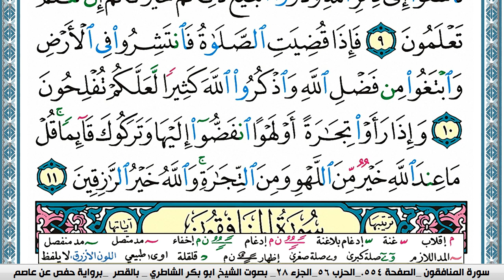سورة الجمعة مكتوبة Surah Al Jomoa ابو بكر الشاطري Abu Bakr Al-Shatri | القرآن الكريم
سورة البقرة
سورة ال عمران
سورة النساء
سورة المائدة
سورة الأنعام
سورة الأعراف
سورة الأنفال
سورة التوبة
سورة يونس
سورة هود
سورة يوسف
سورة الرعد
سورة ابراهيم
سورة الحجر
سورة النحل
سورة الإسراء
سورة الكهف
سورة مريم
سورة طه
سورة الأنبياء
سورة الحج
سورة المؤمنون
سورة النّور
سورة الفرقان
سورة الشعراء
سورة النّمل
سورة القصص
سورة العنكبوت
سورة الرّوم
سورة لقمان
سورة السجدة
سورة الأحزاب
سورة سبأ
سورة فاطر
سورة يس
سورة الصافات
سورة ص
سورة الزمر
سورة غافر
سورة فصّلت
سورة الشورى
سورة الزخرف
سورة الدّخان
سورة الجاثية
سورة الأحقاف
سورة محمد
سورة الفتح
سورة الحجرات
سورة ق
سورة الذاريات
سورة الطور
سورة النجم
سورة القمر
سورة الرحمن
سورة الواقعة
سورة الحديد
سورة المجادلة
سورة الحشر
سورة الممتحنة
سورة الصف
سورة الجمعة
سورة المنافقون
سورة التغابن
سورة الطلاق
سورة التحريم
سورة الملك
سورة القلم
سورة الحاقة
سورة المعارج
سورة نوح
سورة الجن
سورة المزّمّل
سورة المدّثر
سورة القيامة
سورة الإنسان
سورة المرسلات
سورة النبأ
سورة النازعات
سورة عبس
سورة التكوير
سورة الإنفطار
سورة المطفّفين
سورة الإنشقاق
سورة البروج
سورة الطارق
سورة الأعلى
سورة الغاشية
سورة الفجر
سورة البلد
سورة الشمس
سورة الليل
سورة الضحى
سورة الشرح
سورة التين
سورة العلق
سورة القدر
سورة البينة
سورة الزلزلة
سورة العاديات
سورة القارعة
سورة التكاثر
سورة العصر
سورة الهمزة
سورة الفيل
سورة قريش
سورة الماعون
سورة الكوثر
سورة الكافرون
سورة النصر
سورة المسد
سورة الإخلاص
سورة الفلق
سورة النّاس
القران الكريم
المصحف كامل

KonoozAlhuda
konoozalhuda
konooz
Konooz Alhuda
كنوز الهدى,
كنوز الهدي,
كنوز,
الهدى,
الهدي,
قران كريم
قرآن كريم
قرءان كريم
قران
قرآن
قرءان
القران الكريم
القرآن الكريم
القرءان الكريم
القران
القرآن
القرءان